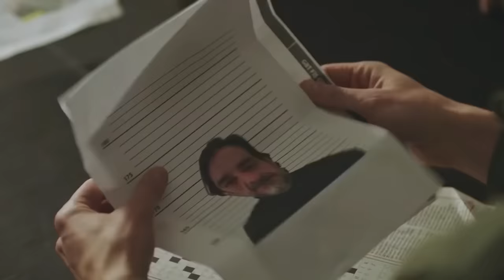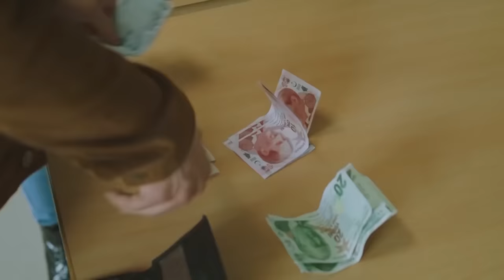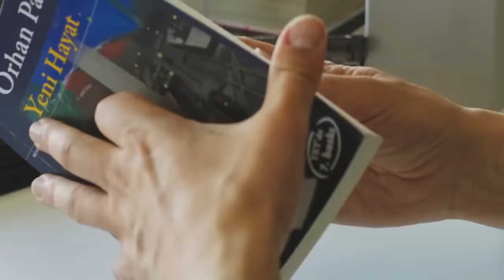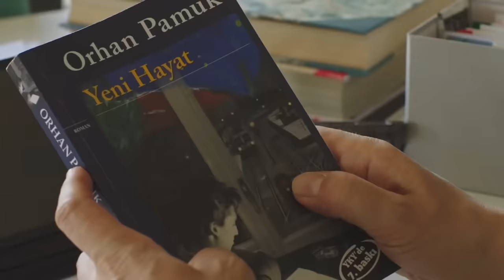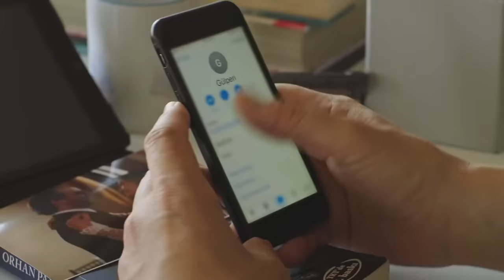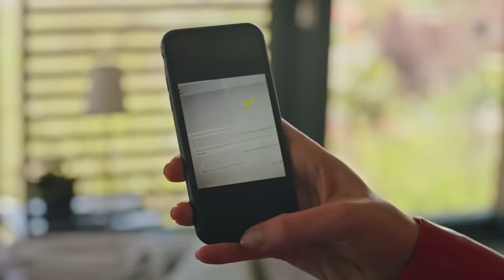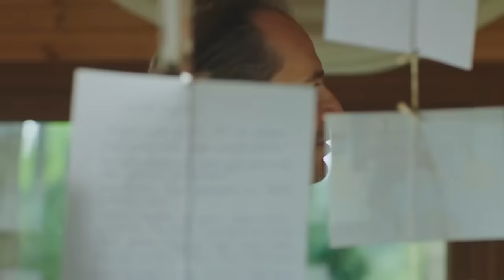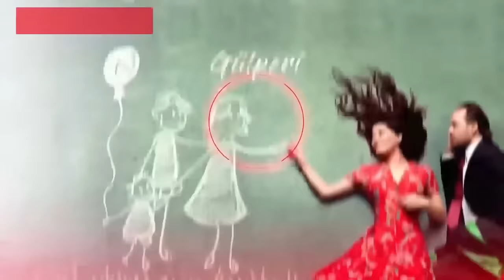Gulperi en Español Capitulo 87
PRODUCCIÓN: TIMS&B Production
CUENTO - GUIÓN: Eylem Canpolat - Sema Ergenekon
DIRECTOR: Metin Balekoglu
PRODUCTOR: Burak Sagyasar, Timur Savcı, Erdal Bali
GÉNERO: Drama